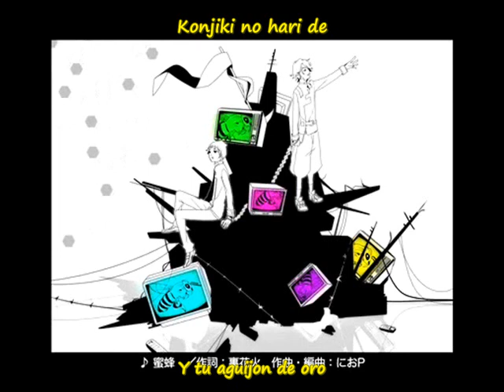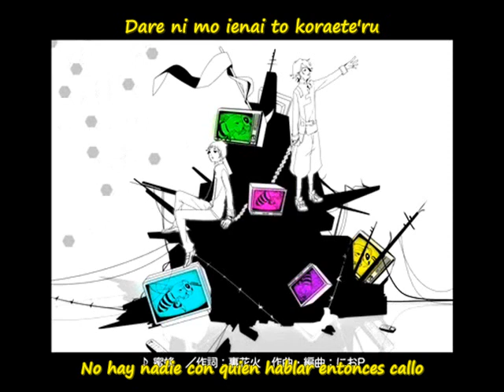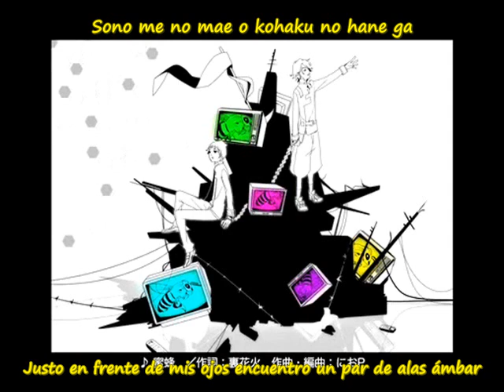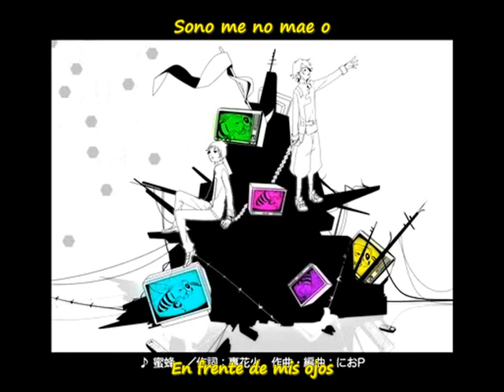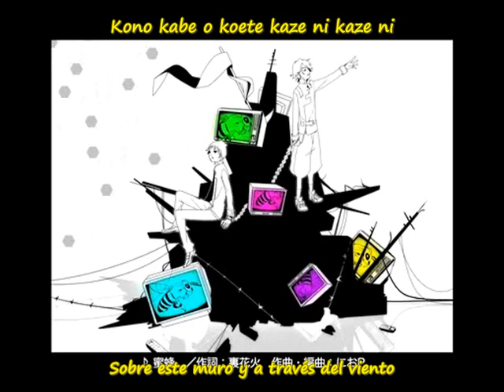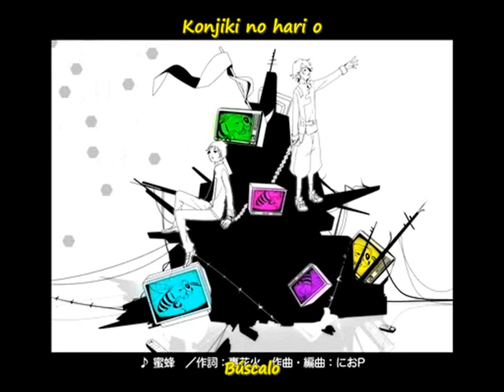PointFive(.5) - Mitsubachi (Sub. Español)